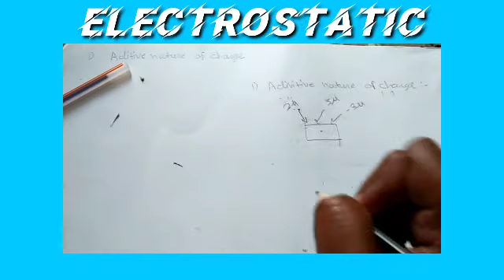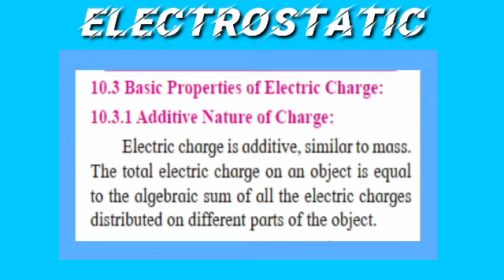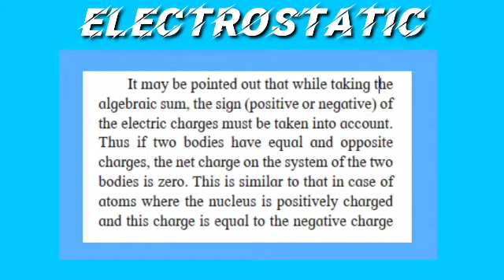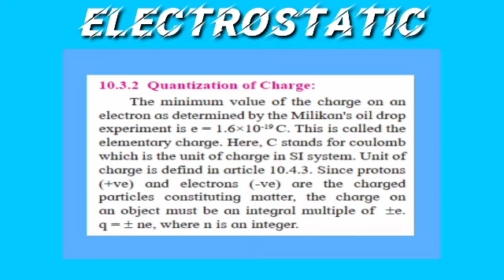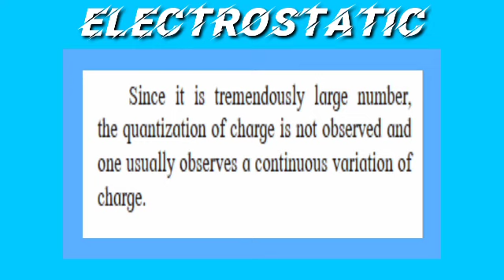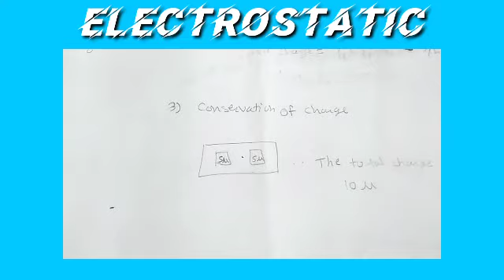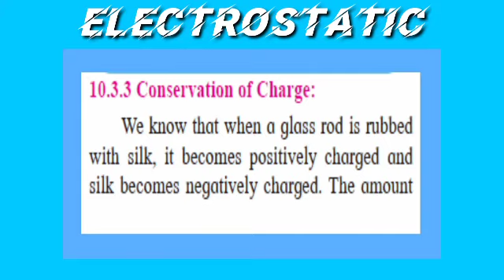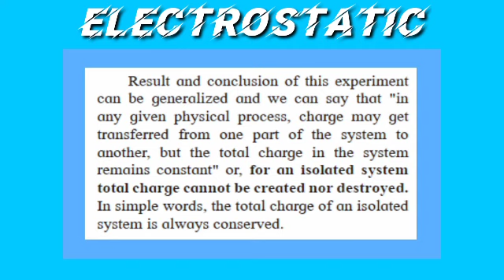Electrostatics - Basic Property of Electric Charge